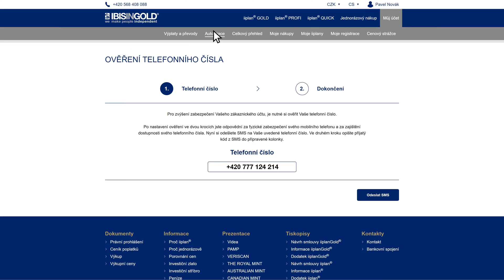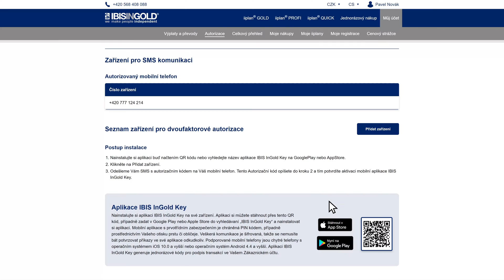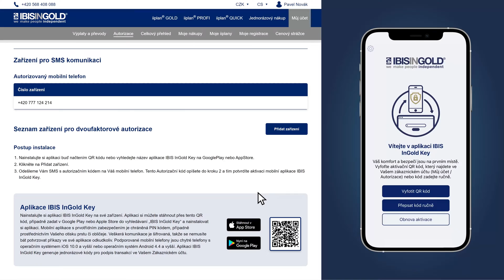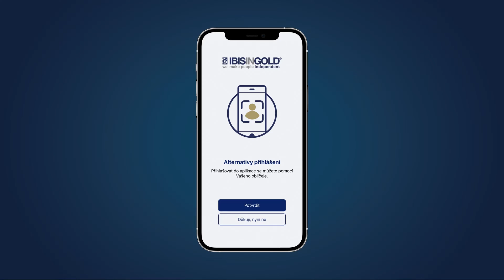Aplikace IBIS InGold - instalace a autorizace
K potvrzení výplat z iiplanuGold budete potřebovat aplikaci IBIS InGold. Pomoc s její instalací a autorizací vašeho chytrého mobilního telefonu najdete právě zde. Jakmile provedete tyto kroky, budete moci využívat svůj iiplanGold naplno.